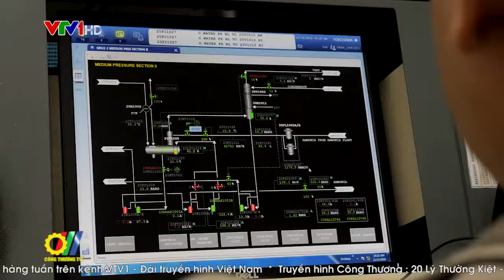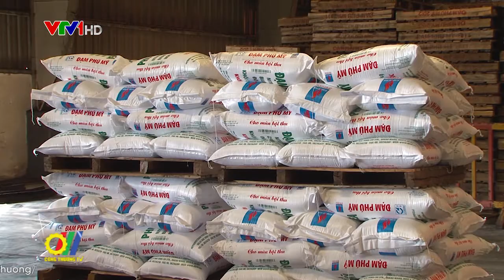Nơi ươm mầm cho sáng kiến sáng tạo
Tính đến thời điểm này, lĩnh vực phân bón và hóa chất của Tập đoàn Dầu khí Việt Nam đã cung cấp 11 triệu tấn đạm và hàng triệu tấn phân bón khác, góp phần đáng kể vào việc bình ổn thị trường phân bón trong nước, tiết kiệm cho quốc gia hàng trăm triệu đô la Mỹ nhập khẩu phân bón mỗi năm...